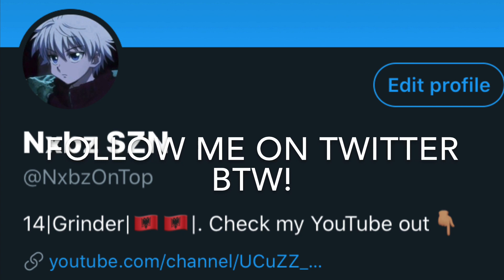building so fast my console overheats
Show sum luv